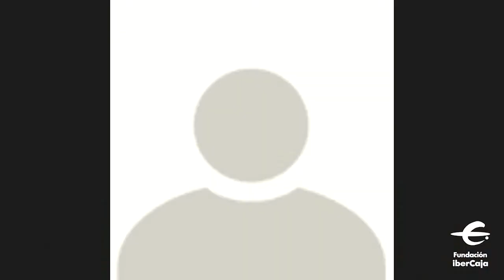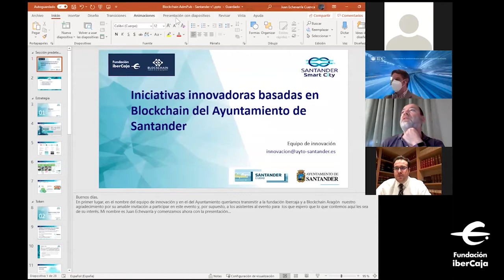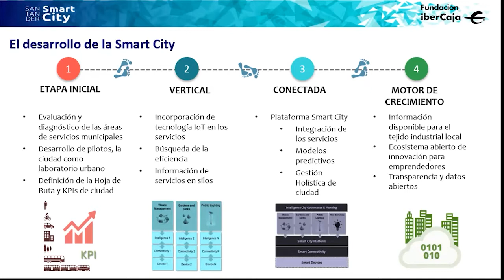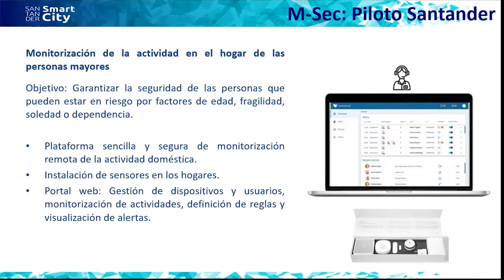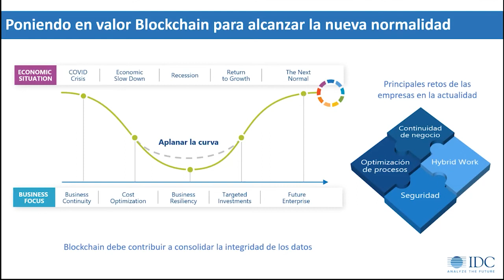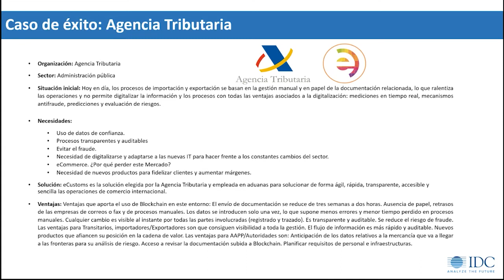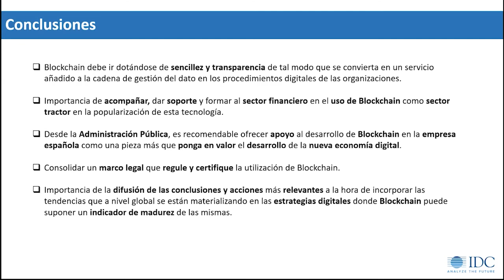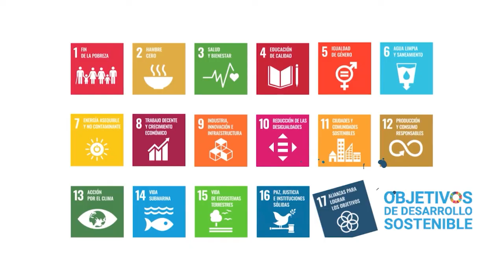Ejemplos de la aplicación de Blockchain en la Administración Pública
Fundación Ibercaja y BlockchainAragon te traen un webinar en el que se presentan diferentes ejemplos de la aplicación de blockchain en la administración pública, con la participación del Gobierno de Aragón, el Ayuntamiento de Santander, y diferentes expertos en la temática.

Blockchain es una tecnología capaz de generar confianza en la información y los procesos creando la trazabilidad necesaria para contribuir a la transparencia y facilitar la colaboración entre la sociedad, las empresas y la administración.

Aunque actualmente estamos empezando a comprender el alcance y los potenciales beneficios de la aplicación de esta tecnología, algunas administraciones públicas han dado un paso hacia adelante desarrollando los primeros proyectos de aplicación de blockchain, con el objetivo de contribuir a modelos de gobierno más abiertos, transparentes y participativos. En definitiva, blockchain tiene la capacidad de establecer una nueva relación entre los gobiernos, las empresas y los ciudadanos.

PONENTES:

D. José Luis Rodrigo, Director General de Fundación Ibercaja
Dª. Marta Gastón, Consejera de Economía del Gobierno de Aragón
D. Daniel Labeaga, Presidente de BlockchainAragon
Dª. María Josefa Aguado, Directora General de Contratación del Gobierno de Aragón
D. Ignacio Cobisa, Senior Analyst de IDC y miembro de la comisión de Blockchain de AMETIC Miembro de la práctica de Blockchain de IDC
D. Jaime Arenas, Abogado especializado en blockchain y Keyhash Legal de BlockchainAragon